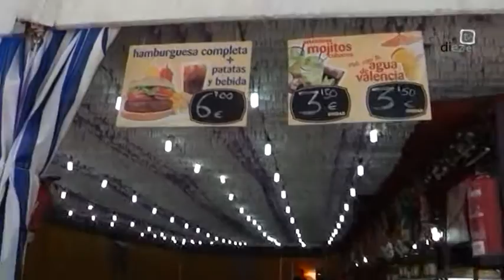Nos vamos de Feria 2016: Úbeda (Casetas del Borriquillo, Oración y Jesus Nazareno)